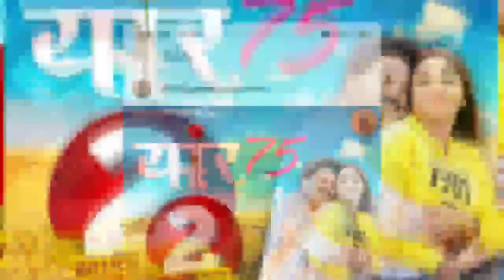Yaar 75 का पूरा Hd वीडियो इस दिन आ रहा है। तैयार हो जाओ सभी फैंस रिकॉर्ड बनेगा पावर स्टार का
यह वीडियो केवल जानकारी के लिए है।

special thanks pawan singh and gjb

Only news..

Only information video..